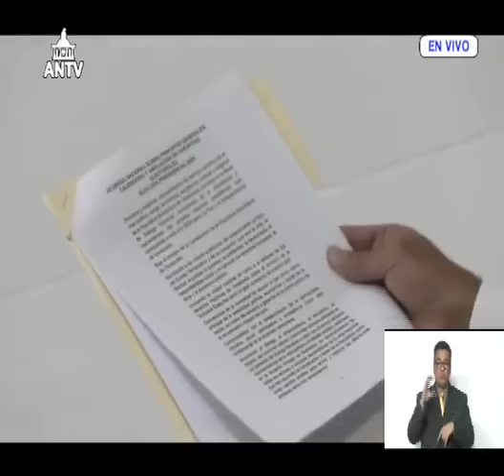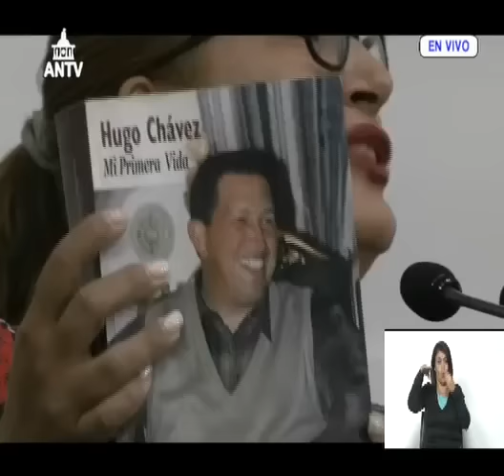Asamblea Nacional de Venezuela, 5 de marzo de 2024, sesión completa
Sesión completa de la Asamblea Nacional de Venezuela. Apoyo a decisión del CNE de convocar elecciones el 28 de julio. Aprueban un acuerdo en repudio al robo y destrucción del Avión venezolano de Emtrasur por parte de Estados Unidos. Debate sobre fake news contra inmigrantes venezolanos en el exterior. Acuerdo en conmemoración al 11° Aniversario de la muerte de Hugo Chávez Frías.

USDT o Bitcoin (BEP20): 0xef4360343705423a24119205eeb1de2a10fd23f4